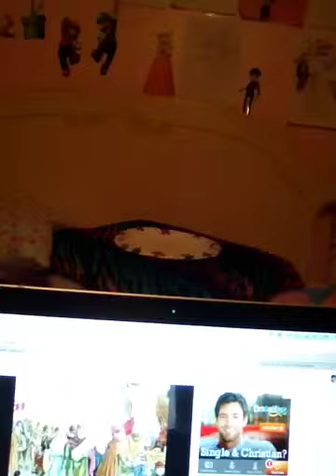I sing Scarborough Fair (requested)